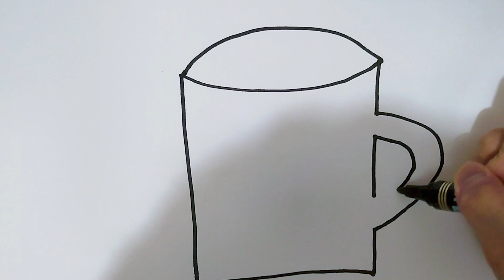How to draw a cute cup for kids step by step | 子供のためのかわいいカップを段階的に描く方法 | 단계별로 아이들을위한 귀여운 컵을 그리는 방법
如何逐步為孩子們畫一個可愛的杯子
如何逐步为孩子们画一个可爱的杯子
How to draw a cute cup for kids step by step
Çocuklar için sevimli bir fincan nasıl adım adım çizilir
Hvordan man tegner en sød kop til børn trin for trin
Nola marraztu kopa polit bat umeentzako pausoz pauso
子供用のかわいいカップを段階的に描く方法
Me pehea ki te utu i te kapu ataahua mo nga tamariki ki te taahiraa
Carane nggambar cangkir sing lucu kanggo bocah-langkah
Como debuxar unha bonita cunca para os nenos paso a paso
Com dibuixar una bonica copa per als nens pas a pas
ಹಂತ ಹಂತವಾಗಿ ಮಕ್ಕಳಿಗಾಗಿ ಮುದ್ದಾದ ಕಪ್ ಅನ್ನು ಹೇಗೆ ಸೆಳೆಯುವುದು
कसरी बच्चाहरूको लागि कदम चालेको लागि प्यारा कप कसरी आकर्षित गर्ने
Hoe om 'n oulike koppie vir kinders stap vir stap te teken
Як намаляваць мілую кубак для дзяцей крок за крокам
Kaip žingsnis po žingsnio nupiešti mielą puodelį vaikams
Esi see iko mara mma maka ụmụaka nzọụkwụ site na nzọụkwụ
Hvernig á að teikna sætan bolla fyrir krakka skref fyrir skref
Hogyan rajzoljunk egy aranyos csészét gyerekeknek lépésről lépésre
Cara menggambar cangkir lucu untuk anak -anak langkah demi langkah
Kumaha ngagambar cangkir imut pikeun ngalengkah budak
कैसे बच्चों के लिए एक प्यारा कप आकर्षित करने के लिए कदम से कदम
બાળકો માટે પગલું દ્વારા એક સુંદર કપ કેવી રીતે દોરવા માટે
Cómo dibujar una linda taza para niños paso a paso
Kako nacrtati slatku šalicu za djecu korak po korak
איך לצייר כוס חמודה לילדים צעד אחר צעד
Πώς να σχεδιάσετε ένα χαριτωμένο φλιτζάνι για τα παιδιά βήμα προς βήμα
Ինչպես նկարել գեղեցիկ գավաթ երեխաների համար քայլ առ քայլ
Addım-addım uşaqlar üçün bir sevimli kuboku necə çəkmək olar
Momwe mungapangire chikho chokongola cha ana apita ndi sitepe
কীভাবে ধাপে বাচ্চাদের জন্য একটি সুন্দর কাপ আঁকবেন
Quam ad hauriendam cute calicem pro haedos gradus per gradus
Kā soli pa solim uzzīmēt glītu kausu bērniem
Comment dessiner une jolie tasse pour les enfants étape par étape
Kako crtati slatku čašu za djecu korak po korak
چگونه یک فنجان زیبا برای بچه ها قدم به قدم بکشید
Jak narysować słodki kubek dla dzieci krok po kroku
Kuinka piirtää söpö kuppi lapsille askel askeleelta
كيفية رسم فنجان لطيف للأطفال خطوة بخطوة
Si të vizatoni një filxhan të lezetshëm për fëmijët hap pas hapi
Как нарисовать милую чашку для детей шаг за шагом
Как да нарисувате сладка чаша за деца стъпка по стъпка
Ukudweba inkomishi enhle yezingane ngesinyathelo ngesinyathelo
Балалар үшін сүйкімді шыныаяқ қалай ойнауға болады
Sut i dynnu cwpan ciwt i blant gam wrth gam
Yuav ua li cas kos lub khob ntxim hlub rau cov menyuam yaus kauj ruam los ntawm kauj ruam
Hvordan tegne en søt kopp for barn trinn for trinn
ਬੱਚਿਆਂ ਲਈ ਇਕ ਪਿਆਰਾ ਕੱਪ ਕਿਵੇਂ ਖਿੱਚਿਆ ਜਾਵੇ
วิธีวาดถ้วยน่ารักสำหรับเด็กทีละขั้นตอน
படிப்படியாக குழந்தைகளுக்கு ஒரு அழகான கோப்பை எப்படி வரையலாம்
పిల్లల కోసం ఒక అందమైన కప్పును ఎలా గీయాలి
Ki jan yo trase yon tas bèl pou timoun etap pa etap
Як намалювати милу чашку для дітей поетапно
Bolalarga qadam qo'yadigan bolalar uchun yoqimli kubokni qanday chizish kerak
بچوں کے لئے ایک خوبصورت کپ کیسے کھینچیں
Sida loo sawiro koob qurux badan oo loogu talagalay carruurta talaabo talaabo ah
Kif tiġbed tazza ħelwa għat-tfal pass pass
Cara melukis cawan comel untuk anak -anak langkah demi langkah
Како да нацртате симпатична чаша за деца чекор по чекор
Ahoana ny fomba fanaovana amboary kaopy mahafatifaty ho an'ny ankizy amin'ny dingana
चरण -दर -चरण मुलांसाठी एक गोंडस कप कसा काढायचा
സ്റ്റെപ്പ് ഘട്ടം ഘട്ടമായുള്ള കുട്ടികൾക്കായി ഒരു ക്യൂട്ട് കപ്പ് എങ്ങനെ വരയ്ക്കാം
វិធីគូរពែងគួរឱ្យស្រលាញ់សម្រាប់កុមារមួយជំហានម្តង ៗ
Kiel desegni belan tason por infanoj paŝon post paŝo
Giunsa ang pagdrowing og usa ka cute nga tasa alang sa lakang sa mga bata
Jak nakreslit roztomilý šálek pro děti krok za krokem
Hoe u stap voor stap een schattige beker voor kinderen kunt tekenen
როგორ დავხატოთ საყვარელი თასი ბავშვებისთვის ეტაპობრივად
Jinsi ya kuchora kikombe kizuri kwa watoto hatua kwa hatua
Ako nakresliť roztomilý pohár pre deti krok za krokom
Kako narisati simpatično skodelico za otroke korak za korakom
Kung paano gumuhit ng isang cute na tasa para sa mga hakbang -hakbang ng mga bata
Cách vẽ một chiếc cốc dễ thương cho trẻ em từng bước
Чӣ тавр як пиёла зебо барои кӯдакон қадам ба қадам кашед
Како нацртати слатку шољу за децу корак по корак
ווי צו ציען אַ קיוט גלעזל פֿאַר קידס שריט דורך שריט
Kuidas joonistada lastele armas tass samm -sammult
Conas cupán gleoite a tharraingt do na páistí céim ar chéim
Hur man ritar en söt kopp för barn steg för steg
Come disegnare una tazza carina per bambini passo dopo passo
Como desenhar uma xícara fofa para crianças passo a passo
Хүүхдүүд алхам алхмаар хөөрхөн аяга зурах
Yadda za a zana cute kofin ga yara mataki-mataki
ວິທີການແຕ້ມຈອກທີ່ຫນ້າຮັກສໍາລັບເດັກນ້ອຍບາດກ້າວ
Wie zeichnet man eine süße Tasse für Kinder Schritt für Schritt
ကလေးတွေခြေလှမ်းခြေလှမ်းအတွက်ချစ်စရာခွက်ကိုဘယ်လိုဆွဲရမလဲ
පියවරෙන් පියවර ළමයින් සඳහා හුරුබුහුටි කෝප්පයක් අඳින්නේ කෙසේද?
Bii o ṣe le fa ago ti o wuyi fun awọn ọmọde ni igbese
아이들을위한 귀여운 컵을 단계별로 그리는 방법
Cum să desenezi o ceașcă drăguță pentru copii pas cu pas